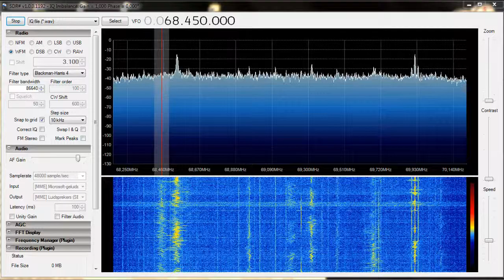68.45 MHz Radio Gomel FM (Belarus) Received with Sporadic E in the Netherlands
68.45 MHz Radio Gomel FM (Belarus) - via Zhlobin (Gomel
region) 2 kW ERP Pop music, however no any IDs

Receiver location: North of the Netherlands
Receiver: RTL-SDR with SDR sharp software
Antenna: vertical gpa 66-108 antenna or horizontal 50 Mhz antenna.